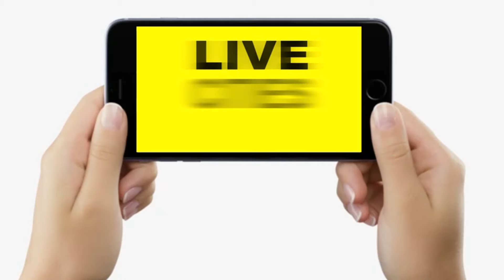Lok Sabha Election के बीच Chirag Paswan को लेकर Pashupati Paras भयंकर बोल गए, Ticket बेचने पर खुलासा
देखें वीडियो, चिराग पासवान को लेकर पशुपति पारस का बड़ा खुलासा, चुनाव के बीच NDA में मची खलबली ! अब क्या ?...

Lok Sabha Election के बीच Chirag Paswan को लेकर Pashupati Paras भयंकर बोल गए, Ticket बेचने पर खुलासा | Bihar News | LiveCities